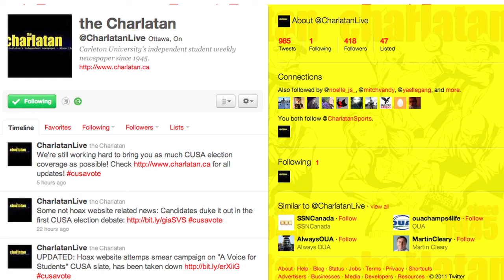CUSA Elections 2011: Obed Okyere, Students First, President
Obed Okyere is running for President with the slate Students First.